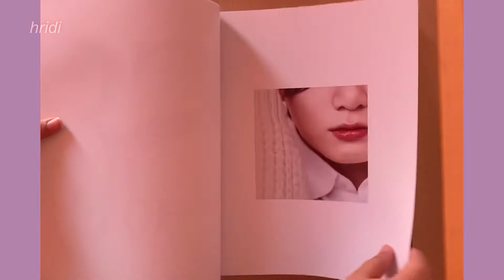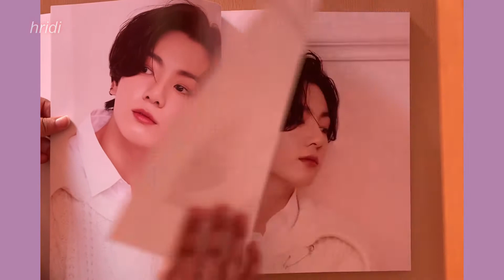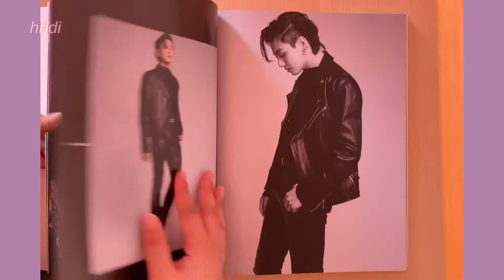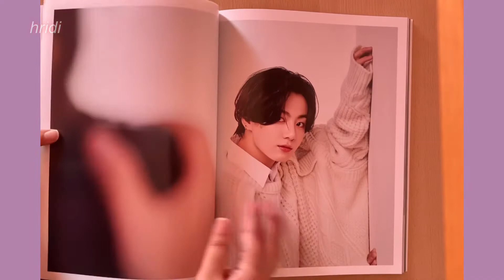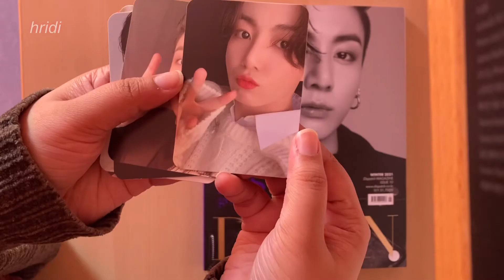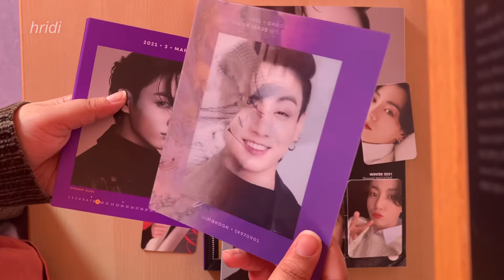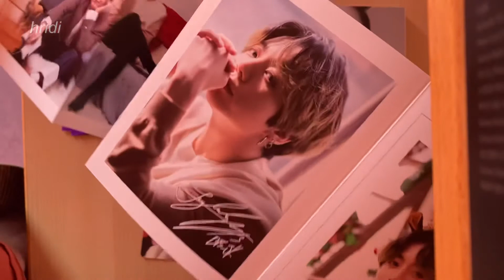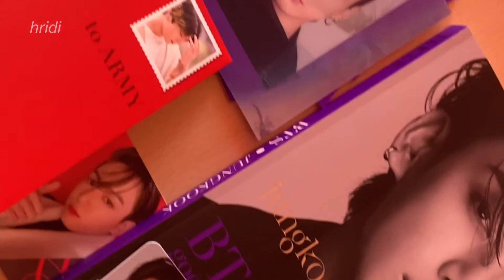DICON BTS VOL.10 BTS GOES ON JUNGKOOK VERSION unboxing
Welcome to my DICON BTS VOL.10 BTS GOES ON JUNGKOOK VERSION unboxing.
More Dicon unboxing videos coming soon!

Stream Film Out MV